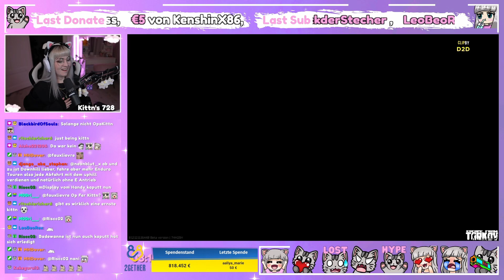VOLL GEGEN DEN KOPF GERÖMERT! 😂 When Idiots Play Games 232 | Reaktion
Montag/Mittwoch = 16:30 Uhr | Freitag = 18:00 Uhr | Sonntag = 15:00 Uhr